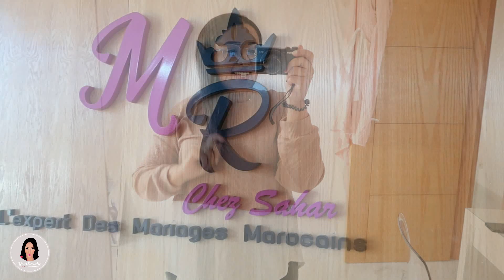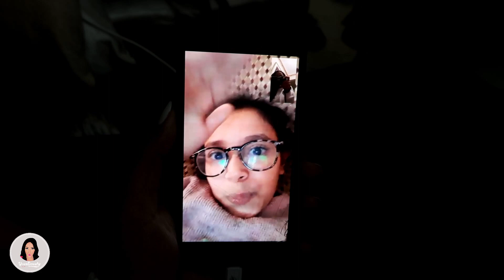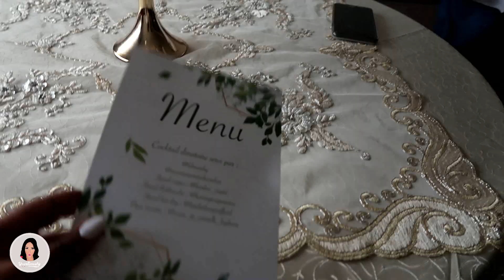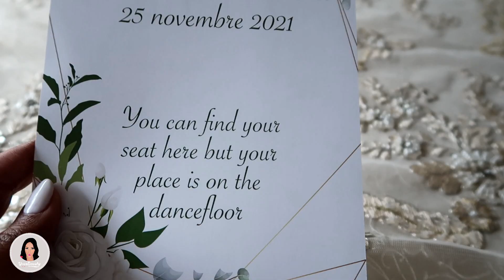تحضيرات و كواليس الحفل ديالي ، الكارثة اللي وقعات ليا نهار الحنة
♡♥  صندوق الوصف  ♡♥

Candy event by imane :  𝟬𝟲 𝟵𝟱 𝟰𝟴 𝟱𝟲 𝟯𝟮